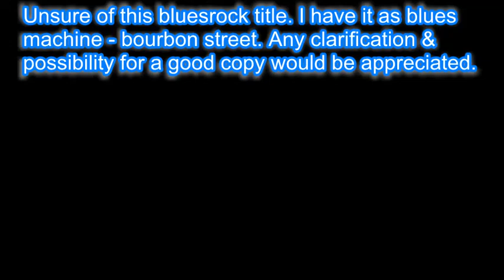Blues Machine band?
I need to find out if the title for this tune, Blues Machine - Bourbon Street, is correct & if a better copy can be had. No ok got to post nor monetizing this, owner is entitled to any gains off this but if prefers it removed, just holler.